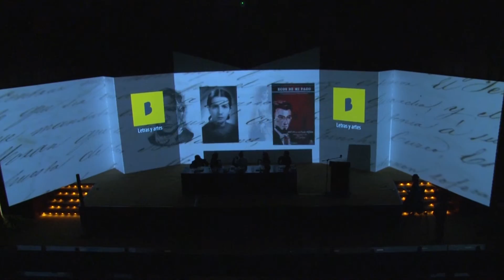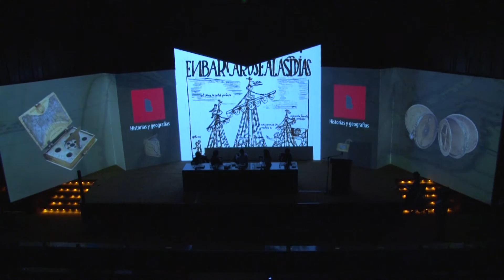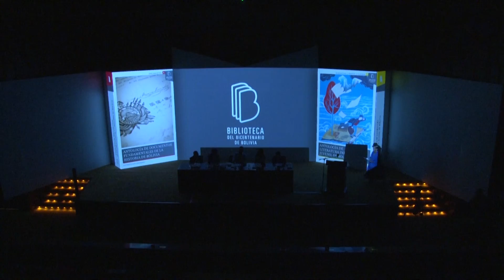Mapping de la presentación de las dos primeras obras de la BBB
El 26 de noviembre de 2015 la Biblioteca del Bicentenario de Bolivia presentó las dos primeras obras de esa colección en el auditorio del Banco Central de Bolivia, en presencia del Vicepresidente Álvaro García Linera, el Director General del CIS/BBB, Amaru Villanueva, y los antologadores: Isabel Mesa y José Roberto Arze.
Los dos primeros libros de la BBB en publicarse fueron Antología de Documentos Fundamentales de la Historia de Bolivia y Antología de Literatura Infantil y Juvenil de Bolivia.
En el video del mapping que se proyectó esa noche se  propuso fundamentar la lectura como herramienta fundamental en la evolución del ser humano, como una política de Estado dentro de ese concepto nacía la Biblioteca del Bicentenario de Bolivia, como factor esencial dentro del Proceso de Cambio. También se realizó la presentación de ambas obras y del proyecto en si.